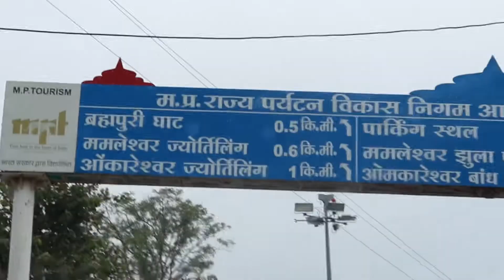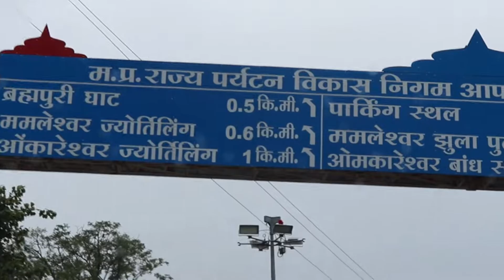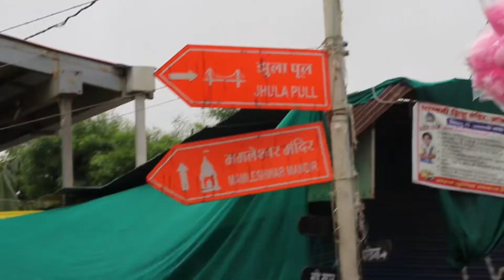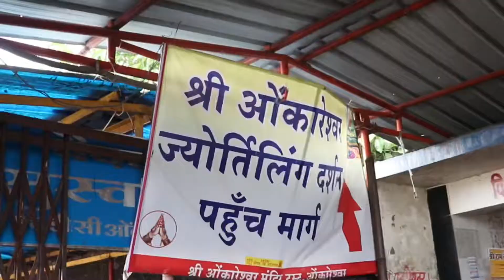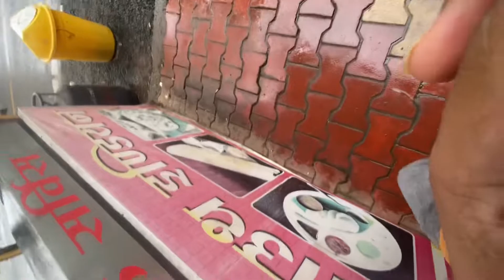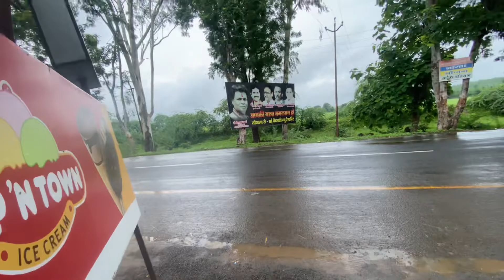Omkareshwar Mahadev Darshan | Jyotirling vlog | Vadodara to Mp Roadtrip | Travel vlog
Shravan k somvaar k din hume kiye darshan Omkareshwar Mahadev k. Is video me bhakto ka sneh bhagwan k prati dekhne ko mila.